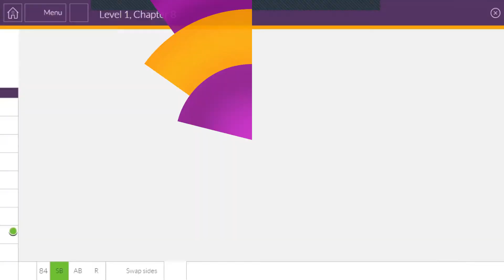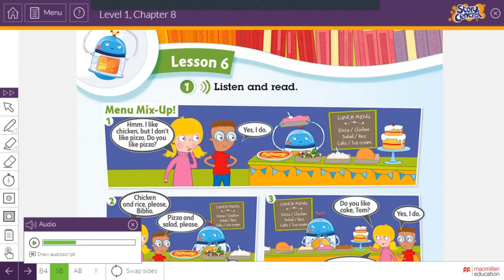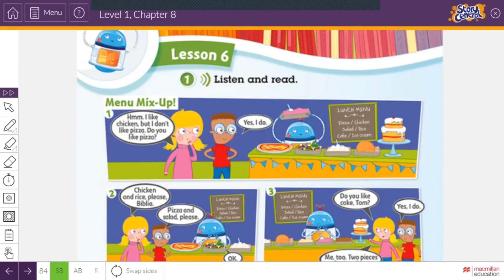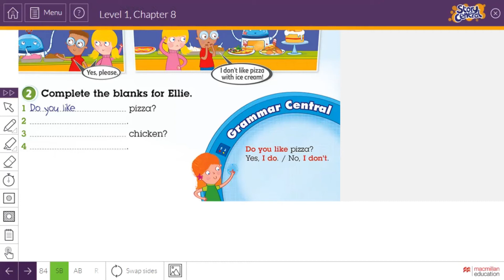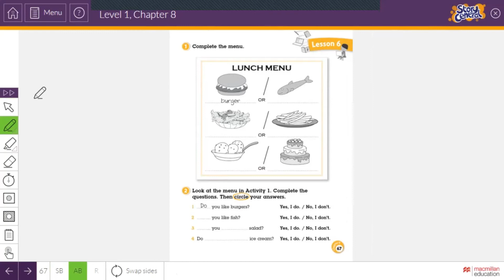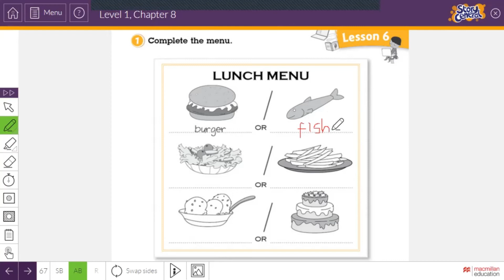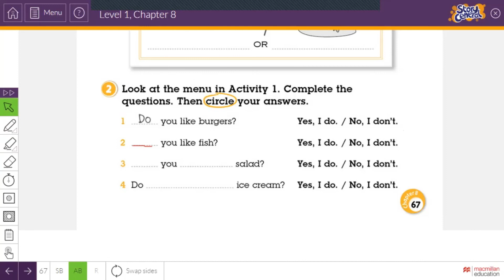Chapter 8 Lesson 6